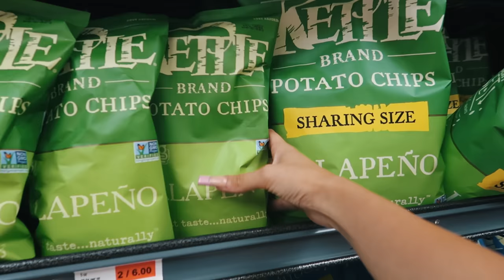WORLDS SPICIEST CHIP PRANK ON BOYFRIEND!!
Snap - og_garik7